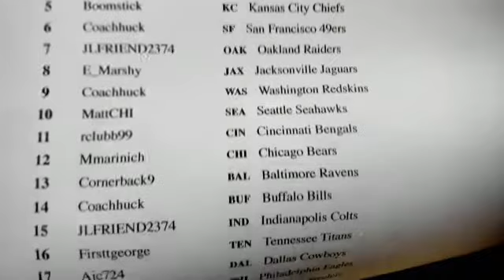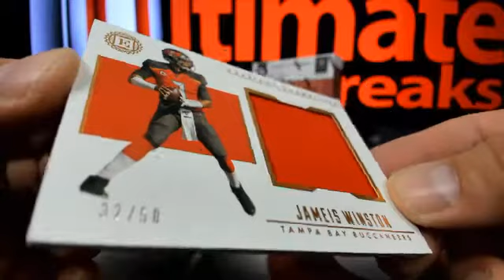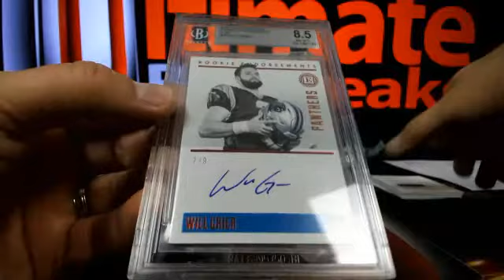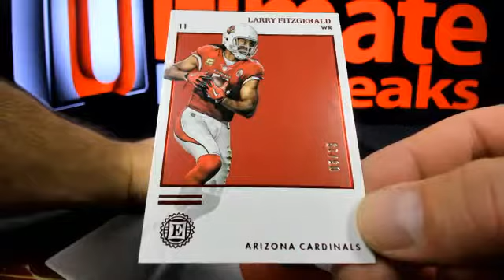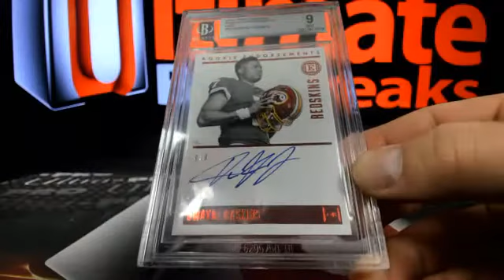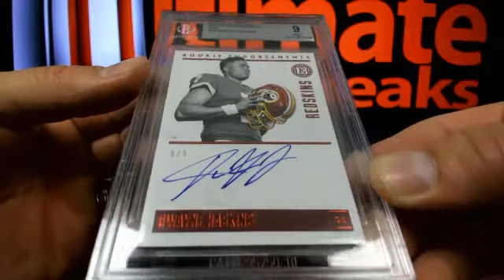UltimateBoxBreaks.com: 2019 Encased Football FOTL Dual Box Break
UltimateBoxBreaks.com: 2019 Encased Football FOTL Dual Box Break - Captured Live on Ustream